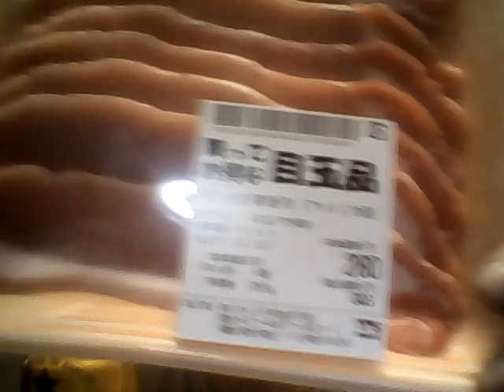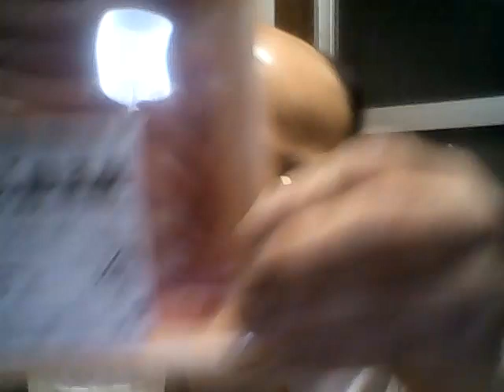ホテル カツヒコの生存確認 2023.04.01土曜深夜